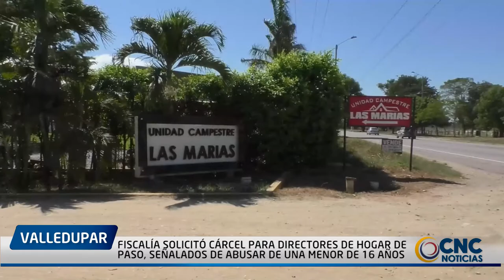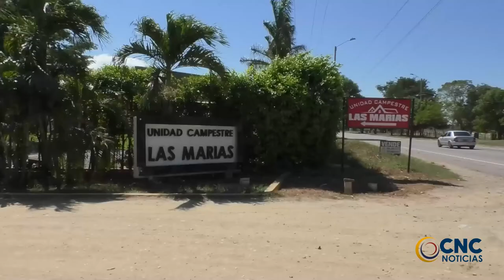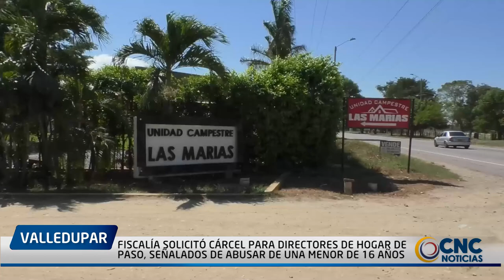FISCALÍA SOLICITÓ CÁRCEL PARA DIRECTORES DE HOGAR DE PASO, SEÑALADOS DE ABUSAR DE UNA MENOR DE 16 AÑ